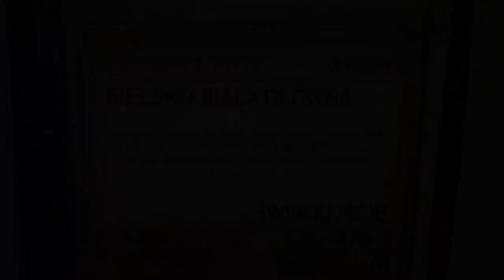EP07-456 z łącznikiem TLK 46174/5 Wolin Bielsko-Biała Główna - Wrocław Główny(Świnoujście) w Oławie.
EP07-456 z prostokątnymi reflektorami z sezonowym nocnym pociągiem łącznikiem TLK 46174/5 Wolin relacji Bielsko-Biała Główna - Wrocław Główny odjeżdża ze stacji Oława w kierunku Wrocławia.

Województwo: Dolnośląskie
Miejscowość: Oława
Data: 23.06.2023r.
Godzina: 23:55
Przewoźnik: PKP Intercity
D29: 132 (Bytom - Wrocław Główny)
Montaż: Camtasia Studio